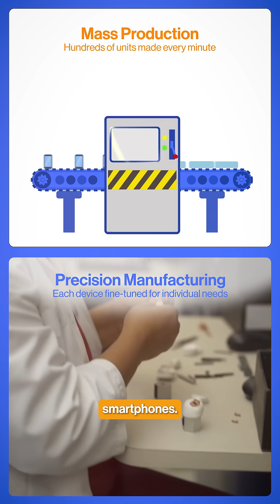Why are hearing aids so expensive?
If you have ever looked into buying hearing aids, you’ve probably been shocked by the price tag. You are not alone, many people wonder why these tiny devices can cost so much.

Here is the thing: hearing aids are not just simple amplifiers. They are actually mini-computers that process sound in real-time. From filtering background noise to adjusting to different environments automatically, the technology inside them is incredibly advanced.

On top of that, you are not just paying for the device. You are also paying for:
 Professional hearing tests
 Custom fittings
 Ongoing adjustments and aftercare
 Follow-up support to make sure you're hearing your best every day

Think of it like this a hearing aid is not just a product, it is a full service that helps improve your quality of life. And when you factor in how much better you feel, connect, and live with better hearing, the investment often makes sense.

At SFL Hearing Solutions, we believe in complete transparency and helping you find the right solution, not just the most expensive one. We’re always here to explain your options and offer plans that fit your needs and budget.

If you have any questions, drop a comment or connect with our experts for a consultation. 💬

🚀 Don’t forget!